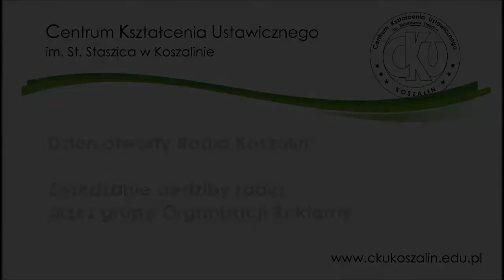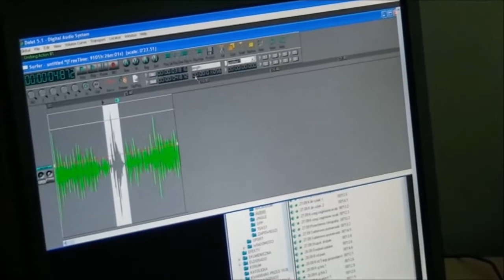Dzień otwarty Radia Koszalin - CKU Koszalin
Dnia 29 października 2013 słuchacze Centrum Kształcenia Ustawicznego w Koszalinie  (grupa: technik organizacji reklamy) byli na dniu otwartym w Radiu Koszalin.

Muzyka: Kammerer - Mind drifting back